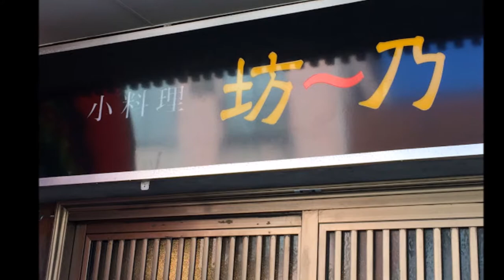【延岡市グルメ】小料理 坊～乃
小料理　坊～乃
住所/ 〒882-0821 宮崎県延岡市本町1丁目2-7
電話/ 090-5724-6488